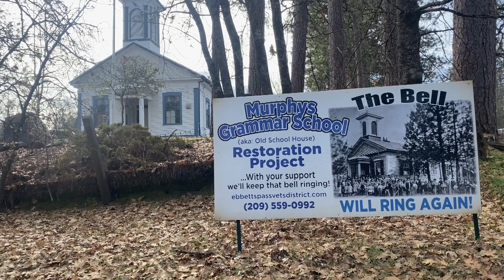Love Murphys California Film Photos with Mamiya M645 on Kodak Portra 160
Murphys is one of our favorite places to stay at the Gold Country. It has a lot of great restaurants and interesting shops. The best thing is that it's less than an hour away from great hiking and especially snowshoeing at Lake Alpine and Calaveras Big Trees State Park. We stayed at a very comfortable and cozy mid-century vacation rental house.